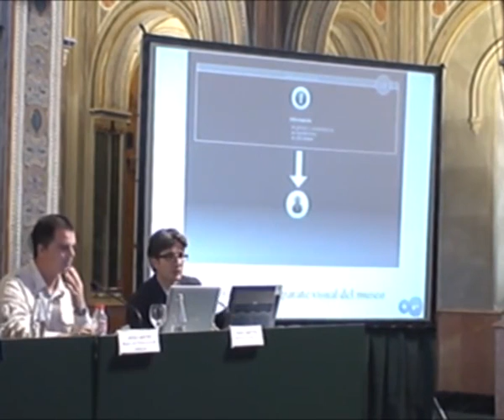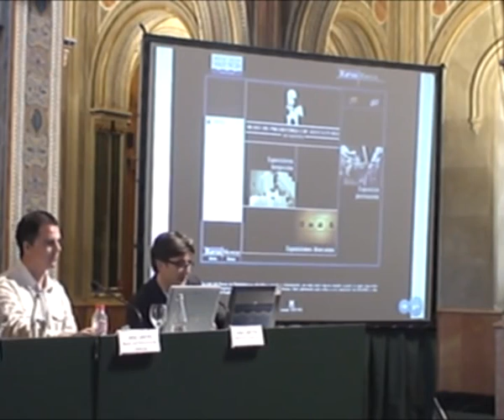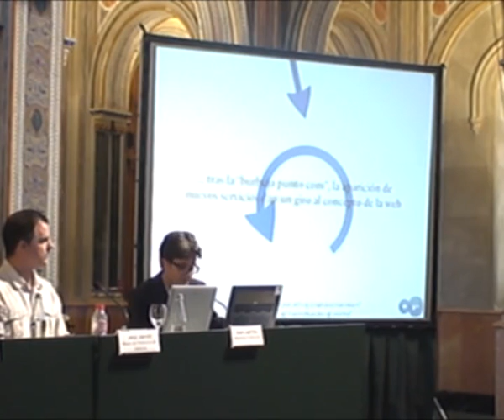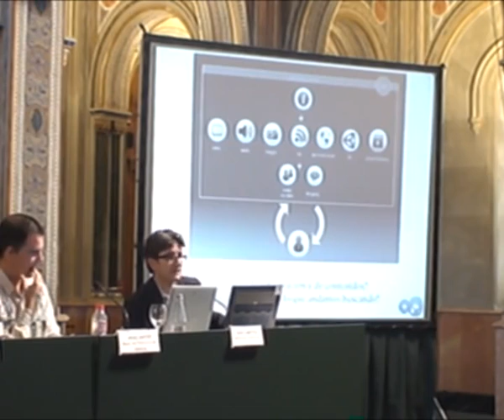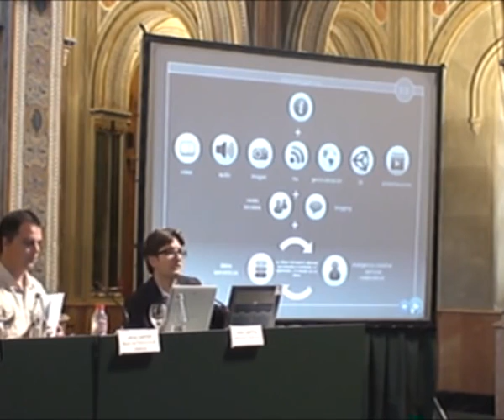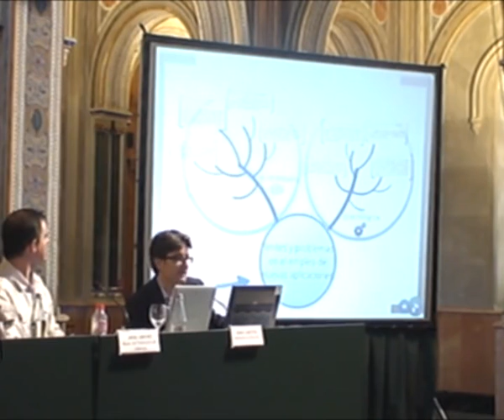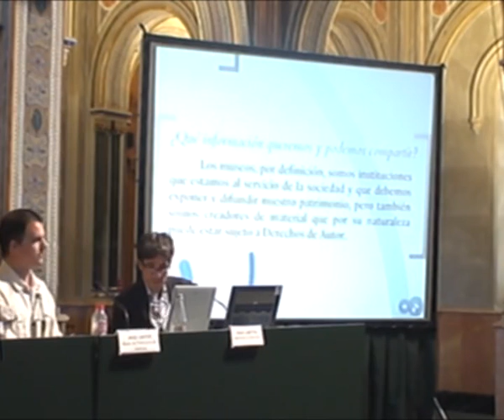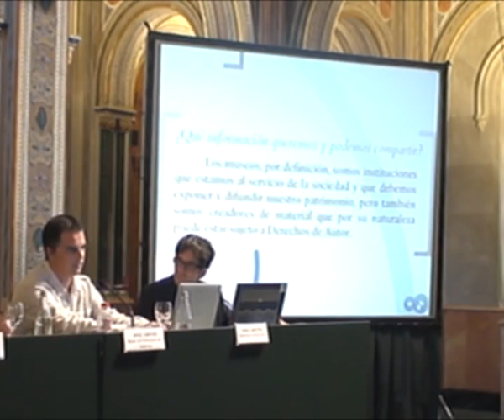Mesa Redonda I. Una visión global de los Museos en la Web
Mesa Redonda que aborda cuestiones generales sobre los Museos en la Web en la que participan Ignasi Labastida, Antonio Núñez, Manuel Gozalbes y Angel Sánchez.
27 de octubre de 2011